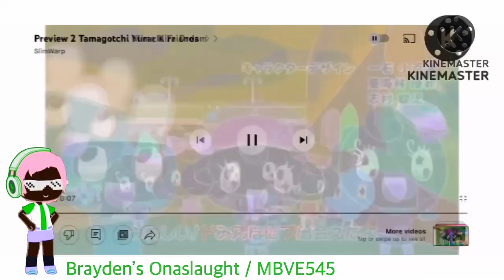Freshing Equalizer on Premiere Pro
Oh my another